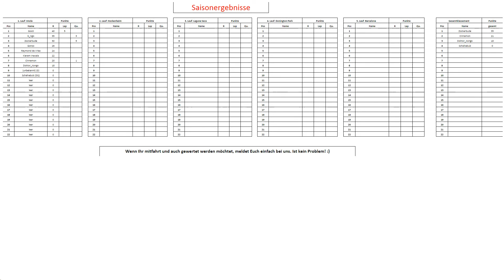Project CARS Community Season 1 #3 - Formula Gulf 1000 - Rennen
Let's Play/Gameplay auf deutsch gespielt und kommentiert von:

Cinnamon
Andy/Zockerbude

ABS: AN/ON
Traktionskontrolle/TC: OFF
Stabilisationsprogramm: OFF
Getriebe: Manuelle Schaltung

Project CARS ist ein Motorsport Multiplayer-Simulation Spiel, entwickelt und veröffentlicht vom britischen Video-Spiel-Entwickler Slightly Mad Studios. Der geplante realease wird mit dem 7. Mai 2015 in den US und in Europe angegeben für Microsoft Windows, PlayStation 4, und Xbox One

Lenkrad/Steering Wheel settings:

Totzone Lenkung 1
Empfindlichkeit Lenkung 45
Totzone Gas 6
Empfindlichkeit Gas 20
Totzone Bremsen 6
Empfindlichkeit Bremsen 45
Tempoempfindlichkeit 0
Controller-Filtersensitivität 0
Force Feedback 15

Alle Autos:

Alpine A450
Ariel Atom 300 Supercharged
Ariel Atom 500 V8
Aston Martin Rapide S Hydrogen Hybrid
Aston Martin Vantage GT3
Aston Martin Vantage GT4
Audi R18 TDI LMP1
Audi R8 LMS Ultra
Audi R8 V10 Plus
BAC Mono
BMW 1 M CoupÈ (E82)
BMW 320 Turbo Gr.5 (E21)
BMW M3 Gr.A (E30)
BMW M3 GT (E92)
BMW M3 GT4 (E92)
BMW Z4 GT3
Caper Monterey Stockcar
Caterham Seven Classic
Caterham Superlight R500
Caterham SP/300R
Ford Capri Zakspeed Gr.5
Ford Escort RS1600
Ford Focus RS
Ford Mustang Boss 302R1
Ford Mustang Cobra SCCA TransAm
Ford Sierra RS500 Cosworth Gr.A
Formula Gulf 1000
Ginetta G40 Junior
Ginetta G55 GT3
Ginetta G55 GT4
Gumpert Apollo S
Lotus 49 Cosworth
Lotus 72D Cosworth
Lotus 78 Cosworth
Lotus 98T Renault
Marek RP219D LMP2
Marek RP339h (PM 06a) LMP1
McLaren 12C
McLaren 12C GT3
McLaren P1
Mercedes-Benz 190E 2.5-16 Evo2 DTM
Mercedes-Benz 300SEL 6.8 AMG
Mercedes-Benz A45 AMG
Mercedes-Benz SLS AMG
Mercedes-Benz SLS AMG GT
Mitsubishi Lancer Evo X FQ400
Oreca 03 Nissan
Pagani Huayra
Pagani Zonda R
Palmer Jaguar JP-LM
Radical SR3 RS
Radical SR8 RX
Renault Clio Cup
Renault MÈgane R.S. 265
Ruf CTR3
Ruf RGT-8
Ruf RGT-8 GT3
RWD P20 LMP2
RWD P30 LMP1
SMS Formula A
SMS Formula B
SMS Formula C
SMS Formula Rookie
SMS Kart 125cc (Kart01)
SMS Superkart 250cc (Kart02)

LIMITED EDITION CAR PACK

Sauber C9 Mercedes
Mercedes-Benz C-Class Coupe DTM
McLaren F1
Ford Mk. IV
BMW M1 Procar (E26/1)

MODIFIED CAR PACK

Ariel Atom Mugen
Ruf CTR3 SMS-R
Pagani Zonda Cinque Roadster

FREE CAR

Guides und Tutorials werden folgen

Project CARS wird auf dem PC mit einem X-Box Controller oder einem Lenkrad Ohne Fahrhilfen gespielt.

Lenkrad/Wheel: Thrustmaster Ferrari F430 Force Feedback

PC:

Gigabyte GA-X79-UP4, Intel X79 Mainboard - Sockel 2011
ASUS Radeon R9 290X DC2OC 4096 MB
Intel Core i7-4820K 3,7 (4,5) GHz (Ivy Bridge E) Sockel 2011 - tray
Patriot Viper3, Venom Red LP, DDR3-2133, CL11 - 16 GB Kit